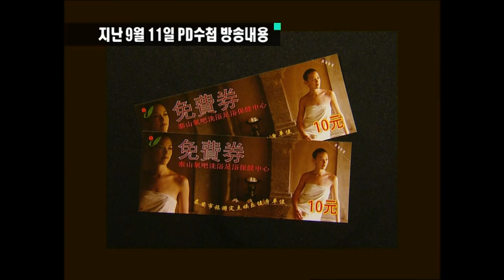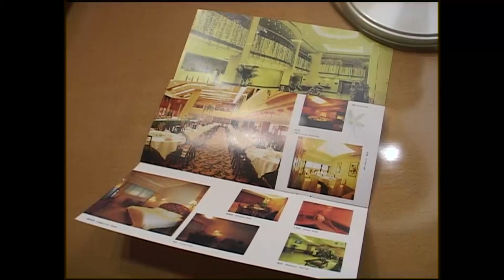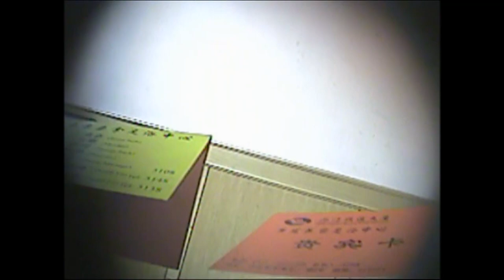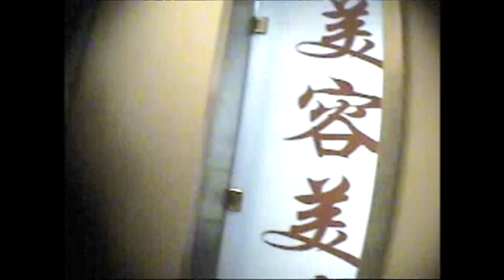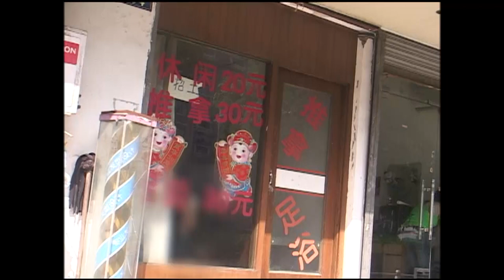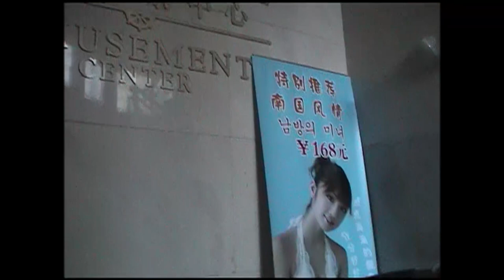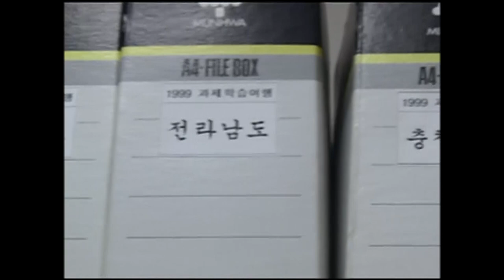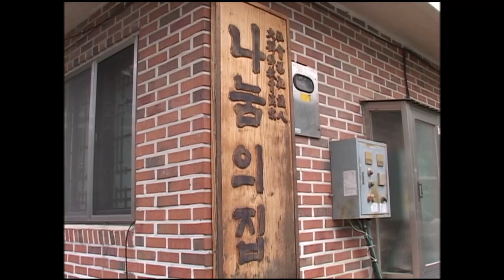[Full] 후속취재 : 중국 수학여행 이대로는 안 된다!_MBC 2007년 10월 2일 방송